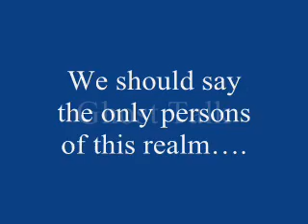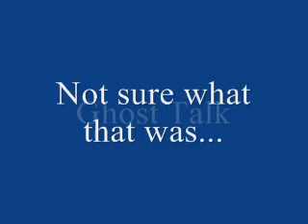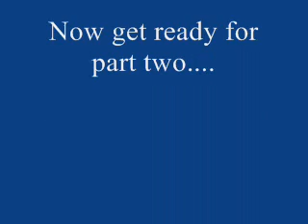The Best and Scariest - Part 1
This is the best and scariest E.V.P. (Electronic Voice Phenomena) recording we have released so far from a Poltergeist investigation we performed back in 2002.

Please post a comment, rate, and enjoy.